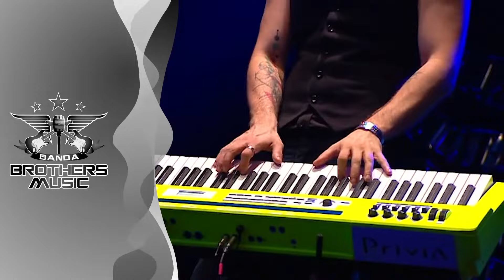Irresístivel - Brothers Music - DVD - Asas da Liberdade